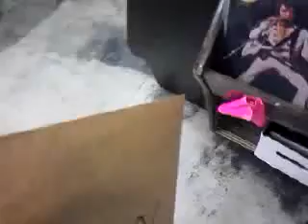William Elliott Whitmore Bury your Burdens in the Ground. Vintage Vinyl 7-28-11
7-28-11 Vintage Vinyl William Elliott Whitmore Bury your burdens in the ground